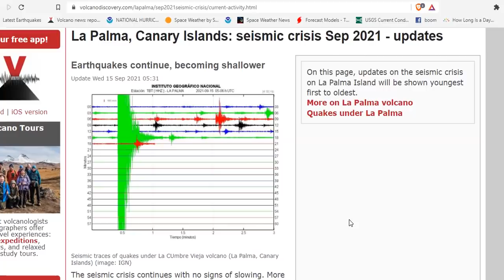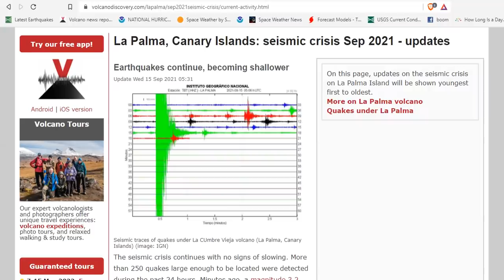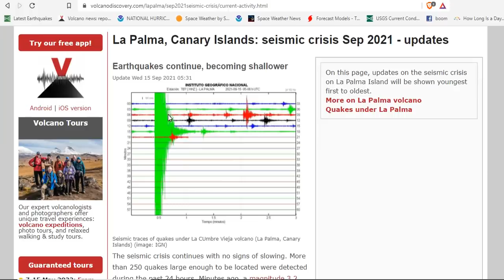La Palma, Canary Islands: Seismic Crisis Update 2021 + Subsurface Mediterranean Volcano WARNING!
La Palma, Canary Islands: seismic crisis Sep 2021 - updates = Earthquakes continue, becoming shallower

Bitcoin: 17NV3vtcQhRnsRnjckCcYkKVEUcnirKQ62